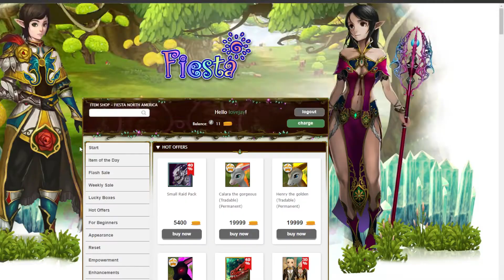Fiesta Online - EXPLAIN: What is Fiesta Token?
I call it Tradable Slime Coin - Instead of paying a gifter for premium SC (slime coin) items you can instead buy tokens and convert it to your account and have your own slime coins to buy premium items without the risk of getting scammed.
Any questions about this video leave me a comment or find me in game @
server: Isya
IGN: Chonnitta
Guild: Illusions